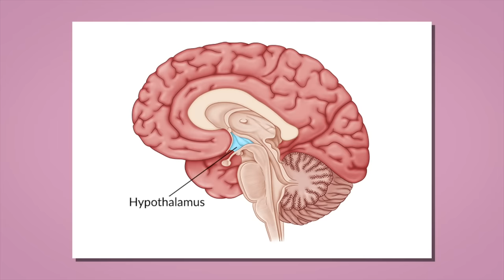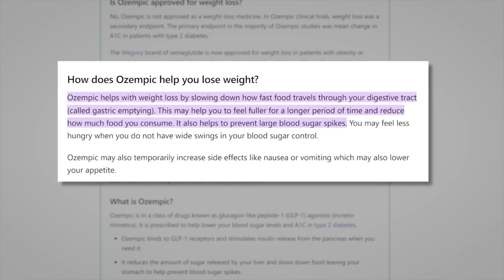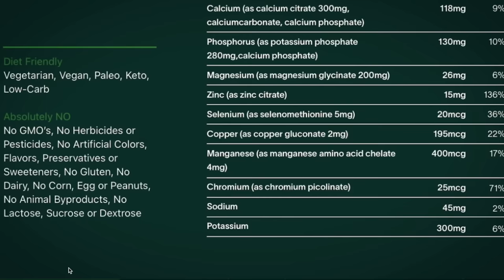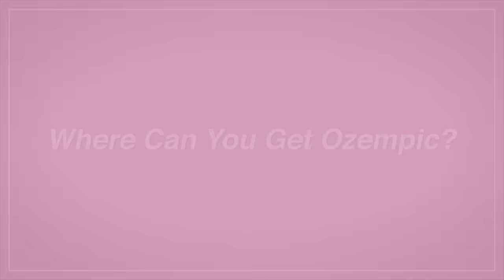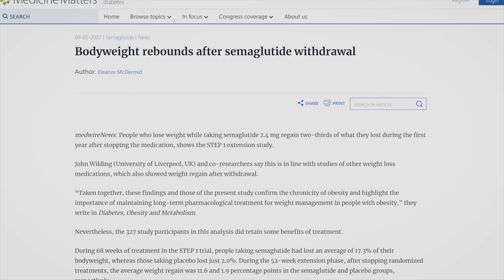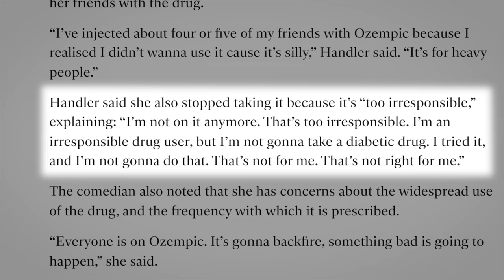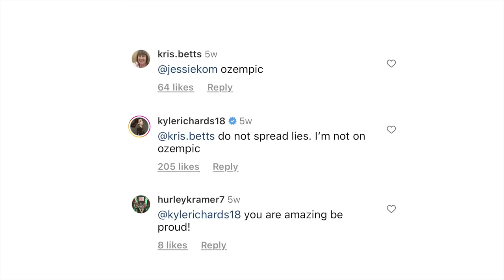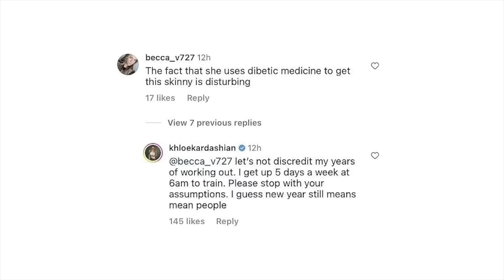Ozempic Celebrities: Who's Using It and Who's Denying It...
to get started on your order. Athletic Greens is going to give my community a free one year supply of immune supporting Vitamin D3 + K2 and 5 free travel packs with your first purchase.

In this video we will discuss medicines like Mounjaro, Wegovy, Ozempic and other GLP-1's .
How does the drug make you feel and that It works on the brain's satiety center making you feel full for longer or satiated for longer. People on Glp 1’s are encouraged to eat more protein so they don’t suffer loss of lean muscle mass; in fact they are encouraged to eat a more Keto or Paleo diet and being on these meds makes it somewhat easy to do so.
We will also discuss which celebrities have admitted to using Ozempic like Chelsea Handler and which celebrities have been accused of using Ozempic.
Elon Musk: Elon Musk admitted to using the drug Wegovy which is also a Glp 1 after someone posted on his twitter asking how he got in the good shape he was in; responding back  and wegovy

Mounjaro (tirzepatide) is a medication meant to treat people with type 2 diabetes and helps regulate blood sugar. Repatha helps reduce cholesterol and lower the chances of a heart attack, according to its website. In another video, O’Donnell said she’s on the prescriptions because she has type 2 diabetes.